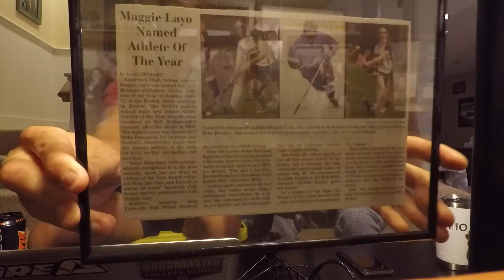Questions from Someone Who DOESN'T Fish! - Fins to Forest S1 E15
Today we're fielding questions from my soon to be sister-in-law! Maggie is letting all of us fishermen/women know what runs through the mind of someone who DOESN"T fish. She asked a few questions that we've all heard and some hilarious ones I never would've expected! After, you get a quick recap of Alaska and a trail camera update from the lease...deer season is getting closer everyday!